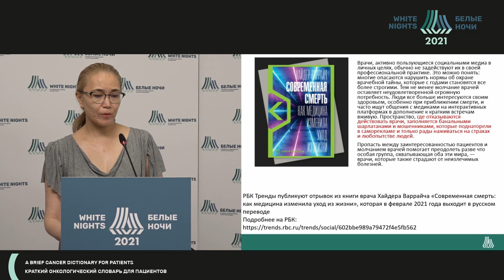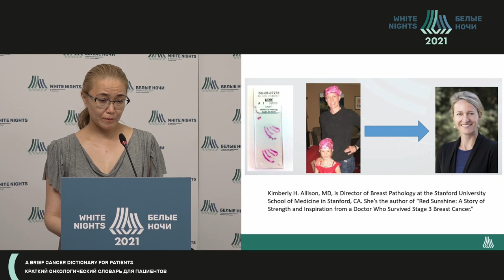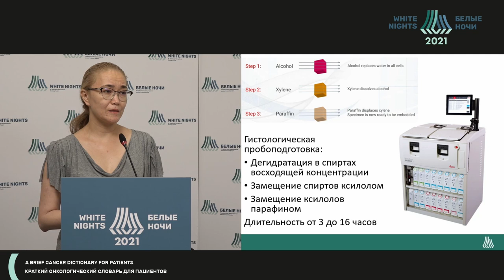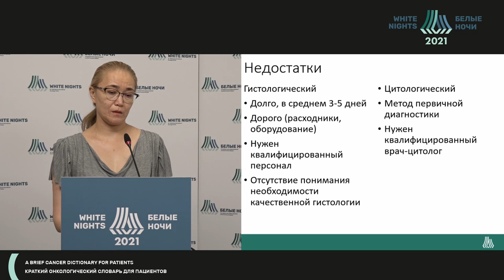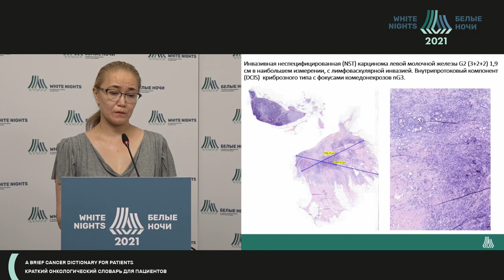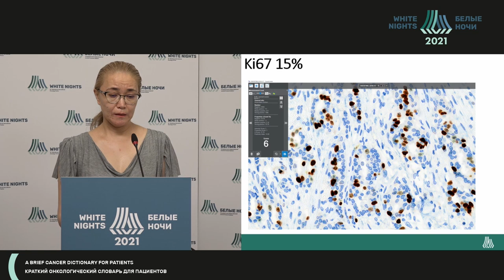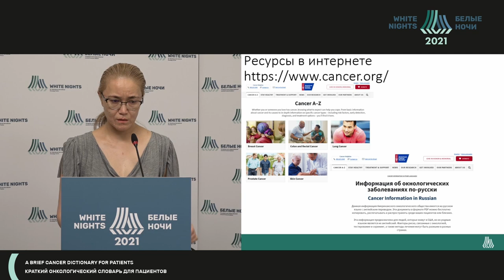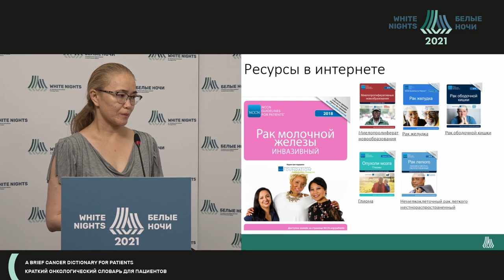Словарь патоморфолога (Кудайбергенова А.Г.)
Кудайбергенова Асель Галимовна - старший научный сотрудник научной лаборатории морфологии опухолей, врач-патологоанатом патологоанатомического отделения  ФГБУ «НМИЦ онкологии им. Н.Н. Петрова» Минздрава России, к.м.н., Санкт-Петербург